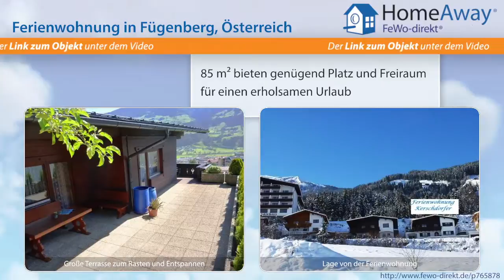Tirol: Ruhige und sonnige Ferienwohnung, direkt im Ski- und Wandergebiet - FeWo-direkt.de Video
Ferienwohnung in Tirol Österreich für 6 Personen :
Unsere Ferienwohnung liegt ruhig und sonnig gelegen inmitten vom Ski- / und Wandergebiet Spieljoch, Hochfügen-Hochzillertal und bietet einen wunderschönen Ausblick auf die Zillertaler Bergwelt. Sie befindet sich in der Gemeinde Fügenberg am Ortsrand von Fügen und nur 150 m oberhalb der Talstation Spieljochbahn. Auf geräumigen 85 m² im Innenbereich finden unsere Gäste ausreichend Platz um den...